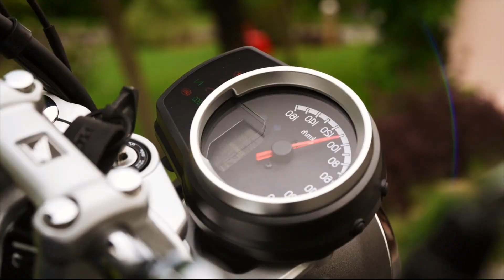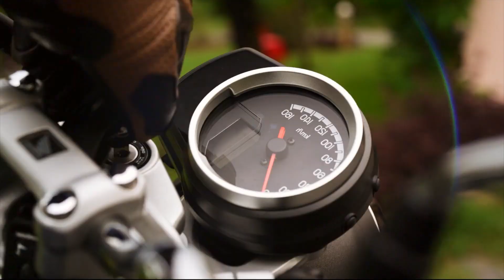2023 Honda Highness CB350 Legacy Edition কেন কিনবেন | Pronoy Vlogs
2023 Honda Highness CB350 Legacy Edition কেন কিনবেন